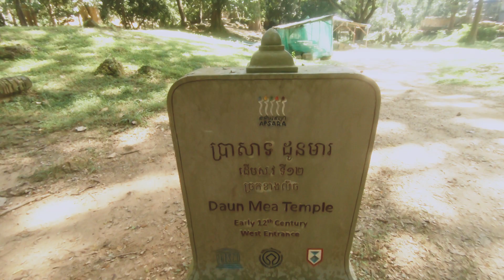ប្រាសាទដូនមារ ដែលមានភាពស្ងប់ស្ងាត់ និងមានខ្យល់បរិទ្ធ Quiet place and fresh air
-Siem Reap nightlife place pub street view before water festival on November you don't take over